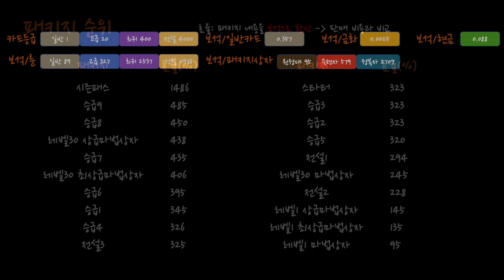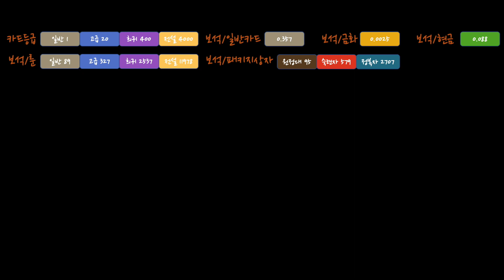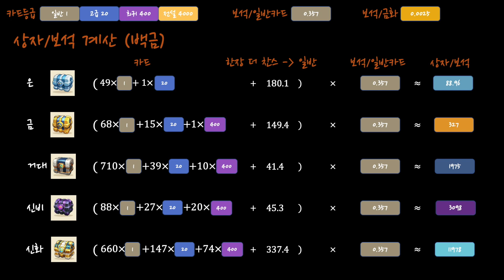[캐슬크래프트] 패키지 효율 비교 (화질수정본)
패키지 효율 비교 영상입니다.
숫자와 계산이 매우 많이 나옵니다. 숫자 싫어하시는 분들은 앞쪽의 패키지 순위만 보고 넘어가시면 되겠습니다.

00:00 도입부
01:00 패키지 순위
01:39 보석 대비 비율 간단 설명
02:22 스타터 패키지
03:34 시즌패스
04:08 전설패키지
04:34 승급패키지
05:39 마법상자
07:00 카드 등급 비교
07:48 보석/일반카드
08:37 보석/금화
09:02 보석/현금
10:03 보석/상자
11:32 보석/룬
12:23 보석/패키지 상자